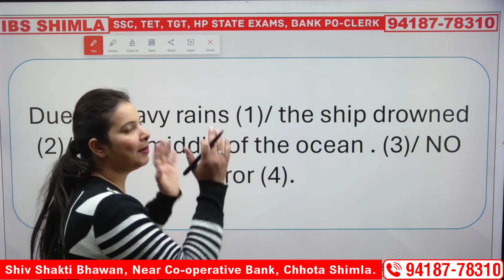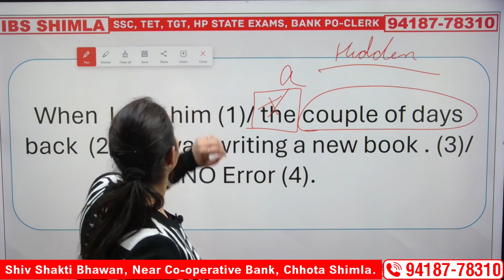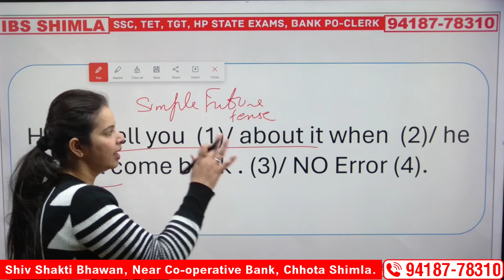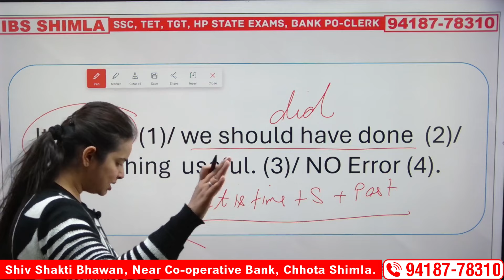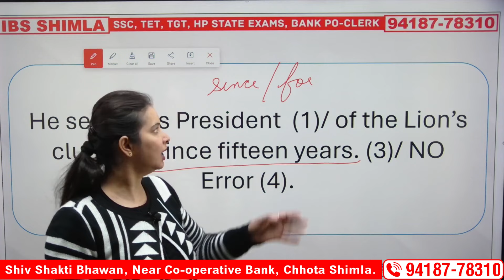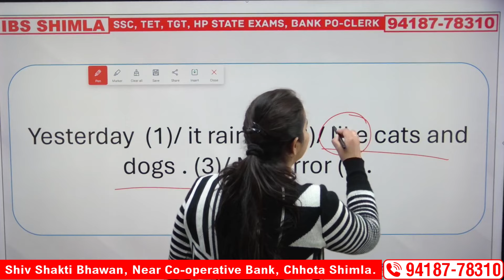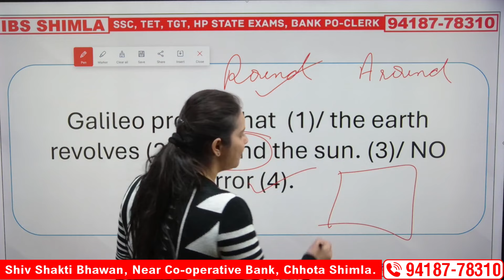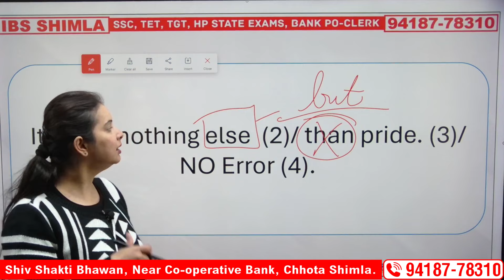ENGLISH || HPSCB CLERK 2024 || Error Finding || FREE CLASSES-2 || IBS SHIMLA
hp latest govt jobs 2024, hp new govt jobs 2024, hp govt. jobs 2024, hp govt jobs, hp govt jobs 2024,
hp govt jobs notification 2024, hp jobs 2024, govt jobs in hp 2024, hp govt job 2024 notification,